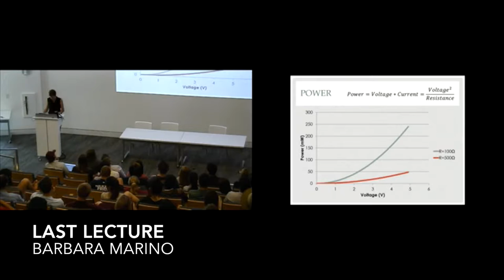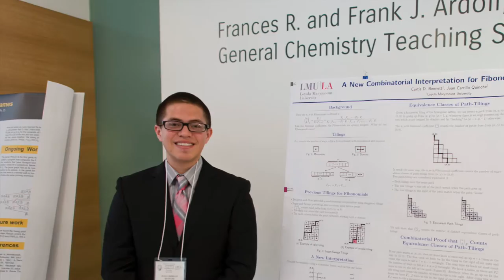Seaver College Slideshow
Here are some highlights from Seaver's 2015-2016 academic year. Some of the moments included are the Last Lecture Series, Bonn students in Paris, Seaver Day and De Colores trip. This retrospective slideshow was put together as part of the Seaver fall college meeting for faculty and staff.